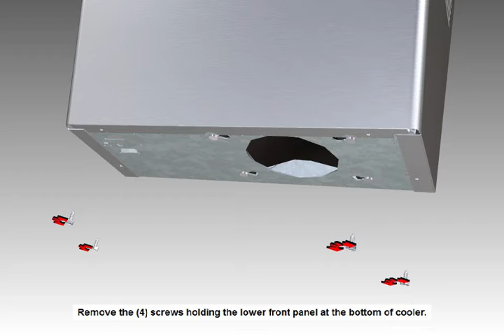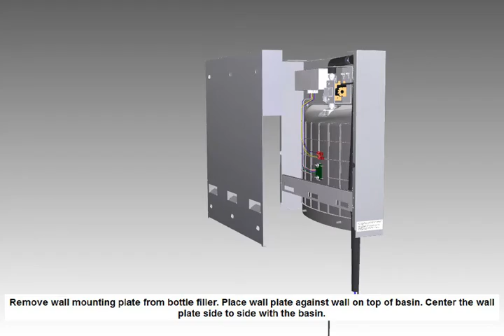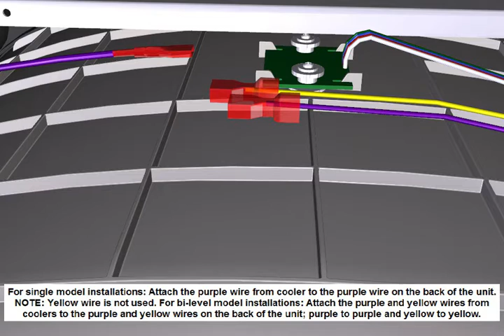EZ Style Cooler & Bottle Filler Combination Installation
(0:07) EZ with Bottle Filler Install
(0:11) STEP 1: Remove hanger bracket fastened to back of cooler by removing (1) screw.
(0:23) STEP 2: Mount the hanger bracket to wall. NOTE: Hanger bracket MUST be supported securely. Add fixture support carrier if wall will not provide adequate support. Anchor hanger securely to wall using all (6) 1/4" diameter mounting holes.
(0:30) STEP 3: Hang the cooler on the hanger bracket. Be certain the hanger bracket is engaged properly in the slots on the back of the cooler.
(0:40) STEP 4: Remove the (4) screws holding the lower front panel at the bottom of cooler.
(0:50) STEP 5: Remove the front panel by pulling straight down and set panel aside.
(0:57) STEP 6: USING (2) 7/16" BOLT HOLES AND SCREWS (NOT PROVIDED ), FASTEN UNIT TO WALL.
(1:03) STEP 7: RECOMMENDED WATER SUPPLY LOCATION 3/8 O.D. UNPLATED COPPER TUBE CONNECTS STUB WITH SHUT OFF (BY OTHERS) 3".
(1:09) STEP 8: Remove the slip nut and gasket from the trap and install them on the cooler waste line, making sure that the end of the waste line fits into the trap. Assemble the slip nut and gasket to the trap and tighten securely.
(1:17) STEP 9: Using 5/32" Allen wrench remove (2) mounting screws holding top cover to bottle filler. Remove top cover. NOTE: Do not discard mounting screws, they will be needed to reinstall top cover.
(1:27) STEP 10: Remove wall mounting plate from bottle filler. Place wall plate against wall on top of basin. Center the wall plate side to side with the basin.
(1:35) STEP 11: Mark the (6) mounting holes with a pencil. Remove wall mounting plate from wall. NOTE: Mounting plate MUST be supported securely. Add fixture support carrier if wall will not provide adequate support. Install wall mounting plate to wall using six (6) 7/16" obround mounting holes (mounting bolts not included). Use appropriate fasteners for your wall type.
(1:43) STEP 12: Feed power cord & and 3/8" water line through hole in tower/basin gasket. Install gasket on bottom of bottle filler tower with gasket support bracket, (2) washers and (2) screws.
(1:45) STEP 13: Fish the power cord and waterline through the hole on top of water cooler. NOTE: To prevent scratching the basin, place a towel or soft cloth over the entire basin when working above it. Fish the purple wire (single units) or the purple and yellow wires (bi-level units) up through basin hole & and hole in gasket.
(2:06) STEP 14: With the power cord, wire(s), and water line through hole on top of water cooler place bottle filler on the (3) angled tabs protruding from the wall mounting plate, installed on wall. Make sure round boss in gasket fits in hole of basin.
(2:12) STEP 15: For single model installations: Attach the purple wire from cooler to the purple wire on the back of the unit. NOTE: Yellow wire is not used. For bi-level model installations: Attach the purple and yellow wires from coolers to the purple and yellow wires on the back of the unit; purple to purple and yellow to yellow.
(2:21) STEP 16: Once bottle filler is installed on wall plate tabs, and the water line, wire(s) and power cord are installed properly, push top of bottle filler toward wall and line up top cover (2) holes.
(2:30) STEP 17: Reinstall top cover on bottle filler with (2) mounting screws from step 11 above. Caution, do not over tighten screws.
(2:41) STEP 18: Install remaining tube insulation to the water line from bottle filler. Connect bottle filler water line inside of the water cooler by connecting the 3/8" water line to the tee.
(2:50) STEP 19: Turn on water supply to unit.
(2:57) STEP 20: Inspect for leaks. Fix all leaks before continuing.
(3:04) STEP 21: Once any leaks found have been corrected, plug bottle filler and unit into wall. Be sure to reinstall fuse to the circuit or switch the circuit breaker back to the “ON” position.
(3:13) STEP 22: Verify proper dispensing by placing cup, hand, or any opaque object in front of sensor area and verify water dispenses. NOTE: The first initial dispenses might have air in line which may cause a sputter. This will be eliminated once all air is purged from the line.
(3:23) STEP 23: Stream height is factory set at 35 PSI. If supply pressure varies greatly from this, adjust screw located on the left side below push bar assembly on crossbar. Clockwise adjustment will raise stream and Counterclockwise adjustment will lower stream. For best adjustment, stream should hit basin approximately 6-1/2" (165 mm) from bubbler on the downward slope of the basin. NOTE: If continuous flow occurs at the end of the compressor cycle, turn cold control counterclockwise 1/4 turn.
(3:33) STEP 24: Once unit tests out, replace lower panel back on water cooler(s).
(3:42) STEP 25: Replace the (4) screws holding the lower front panel at the bottom of cooler.
(3:51) Installation is complete.